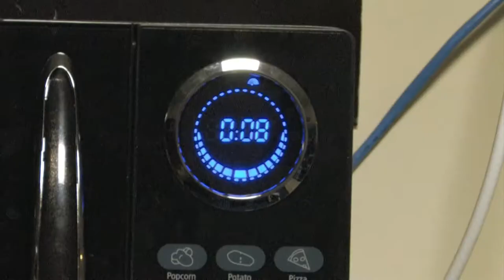Dorm Short: Dinner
a typical dinner in the dorm